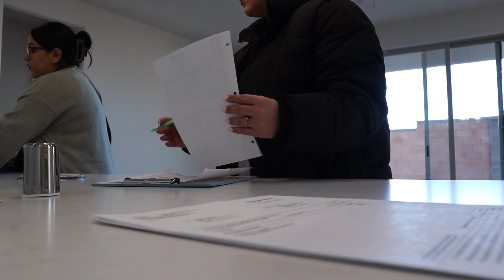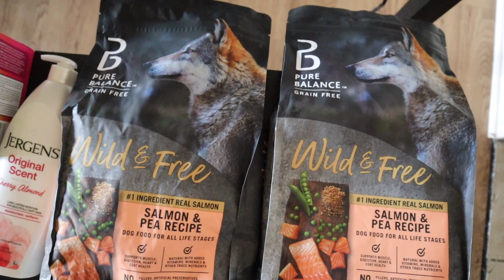VLOG: work, taking pictures alone, cheerleading coach, stock-up haul, unwind, day in my life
hiii my beautiful friends 🤍 In todays video I take you with me on a day in my life vlog!

00:00 - intro
Im so happy to have you here today! Were on the way to "work"

01:12 - at work
Today for work I have to bring my cousin who also works with me a binder for a home walk I decide to stay and walk the home with her and give you guys a little tour!

02:35 - little chris appreciation
My boyfriend chris and I have been dating for 7 years now and before we started dating we were best friends it all just fell into place I love him soo soo much and appreciate everything he does for me ❤️

02:48 - taking pictures
i love taking pictures and just going places by myself its honestly a hobby of mine and I love doing it and i hope you guys enjoy my content

04:56 - update
I need to stock up for my house we were out of a lot of things!

06:04 - cheerleading
If you didnt know i am a cheerleading coach lol today we had a basketball game and it was so much fun!

07:55 - night time
We end the night with a loooong self care shower and get excited for February, I am so grateful for every single one of you thank you so much for tuning in and watching my videos ❤️